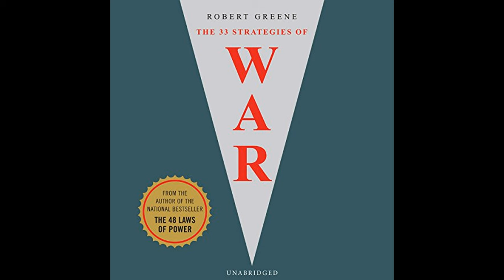33 Strategies of War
Get the Full Audiobook for Free:
"33 Strategies of War" is a guide that draws on historical examples to illustrate 33 tactics and strategies aimed at providing insights and tools for navigating and winning in competitive and conflict-ridden situations, both in military and everyday life contexts.